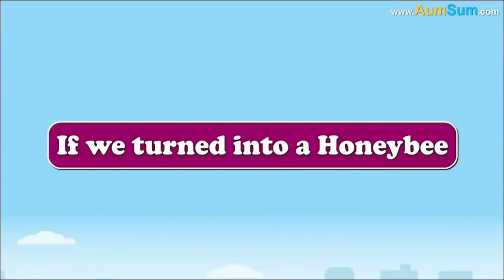What if we Turned into a HoneyBee - AumSum old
If we Turned into a Honeybee, we may start eating only honey now.
If we Turned into a Honeybee, instead of our homes, we may now start staying in a beehive.
If we Turned into a Honeybee, instead of smelling flowers we may now start collecting honey from them.
If we Turned into a Honeybee, we may start hearing buzzing sounds from everywhere.
If we Turned into a Honeybee, cars may not be needed anymore.
Honeybee sting is painful, if we Turned into a Honeybee, villains may start running away from us.
Honeybees always travel in large groups, if we Turned into a Honeybee, even we may start moving in large groups.
If we Turned into a Honeybee, superheroes might not have much work left to do.
If we Turned into a Honeybee, thieves may now be able to easily escape from cops.
If we Turned into a Honeybee, even Aliens may try to convert into a Honeybee.